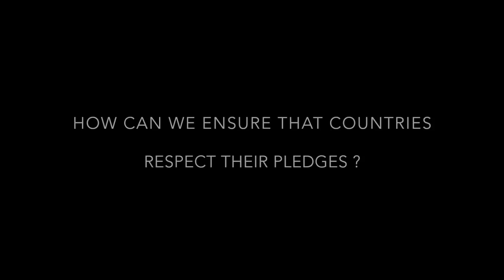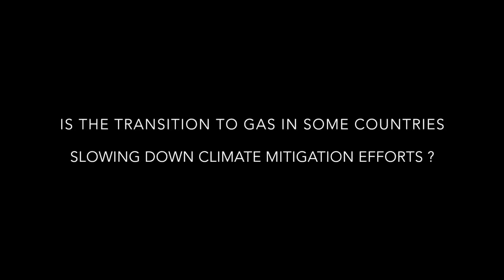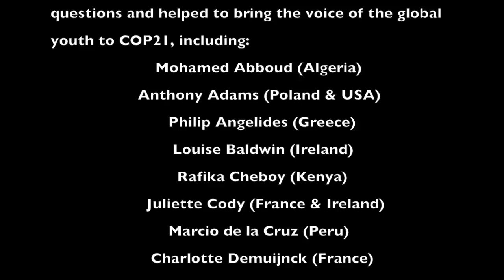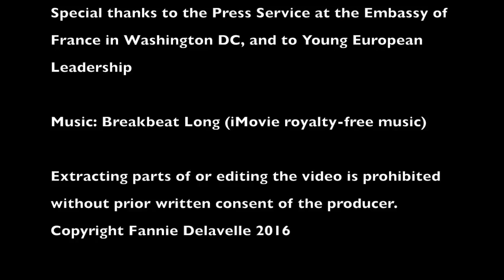Global Youth at COP21 - The Negotiations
The video was directed, filmed and produced by Fannie Delavelle , @FannieDelavelle)

How can we ensure that countries respect their pledges?
Last December, 195 countries reached an unprecedented agreement on climate change. Now that three months have passed since this victory, parties are faced with another, perhaps greater challenge: ensuring the implementation of the pledges made at the summit, now that the media spotlight and public attention has moved to other issues.
Global youth will be a key actor in achieving those goals, driving climate action at the local level and inspiring communities.
‘Part 1 - The negotiations’ is a segment of the video series “Youth Voices to COP21”, a young professional’s initiative to bring the voice of the global youth to the climate change negotiations.

Fannie Delavelle invited young people from all around the world to send her questions about climate change. She got lots of replies, and asked them to high-level COP21 participants such as Bambang Susantono -Vice President at the Asian Development Bank- during the second week of the negotiations.

You can discover their answers in this video series, composed of four segments:
Part 1 - The negotiations
Part 2 - Developing countries
Part 3 – Business
Career tips from COP21 participants

In “Part 1 - The negotiations”, high-level COP21 participants respond to questions from young people regarding the stakes of the negotiations and the actors involved in them. They underscore the importance of implementing a thorough mechanism to review and strengthen country pledg-es, and highlight that beyond the negotiations, one of the main success of the Paris agreement was its ability to send a clear message to the private sector.

Questions for ‘Part 1 - The negotiations’ were sent in by young professionals such as Anthony (Poland&USA), Fengyuan (China), Maxime (Senegal) among others, and are answered by the following high-level COP21 participants:

Alexis Gazzo, Partner at Ernst & Young, Cleantech & Sustainability services

Jonathan Grant, Director at PwC, Sustainability & Climate Change

Balgis Osman-Elasha, Climate Change Expert at the Compliance and Safeguards Division of the African Development Bank

Joël Pain, Executive Director ‎at Ernst & Young - EMEIA Sustainable Finance Leader

Fran Pavley, California Senator representing California's 27th State Senate district

Clifford Rechtschaffen, Senior advisor for California Governor J. Brown, working on climate, energy, and environmental issues

Bambang Susantono, Vice-President for Knowledge Management and Sustainable Development at the Asian Development Bank

Special thanks to YEL which provided Fannie Delavelle with the accreditation to attend COP21.